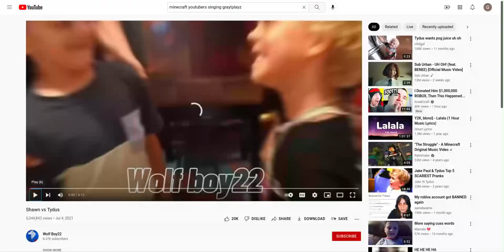Shawn vs Tydus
you saw nothing (real)